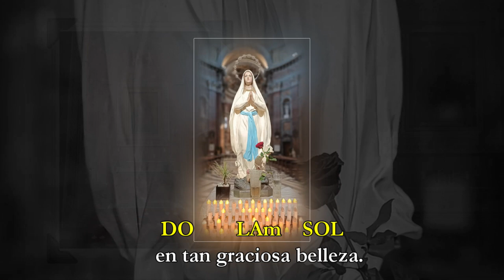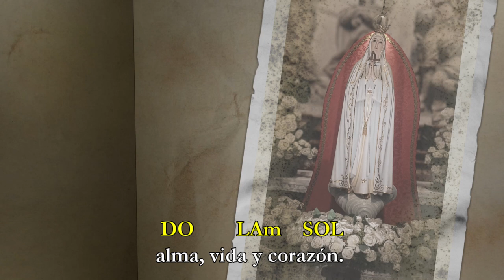BENDITA SEA TU PUREZA. Eva Figueroa